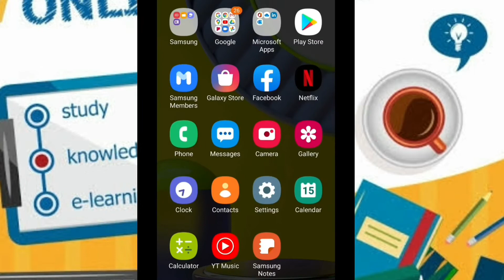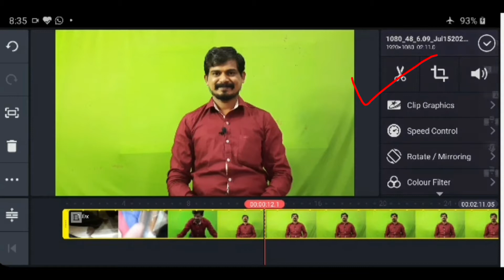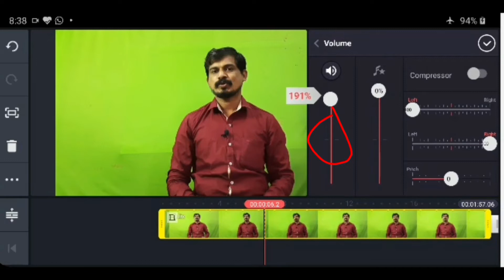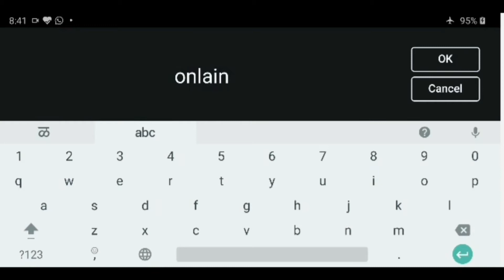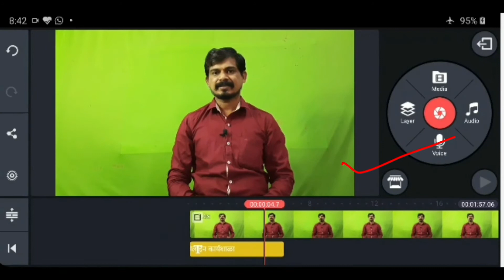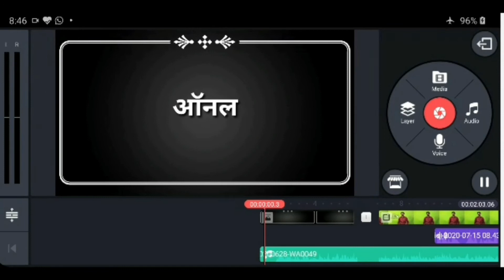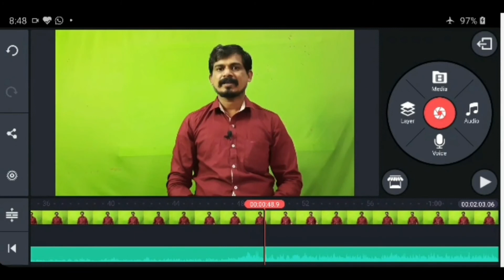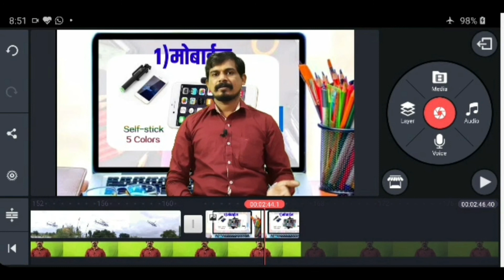मोबाईल वर एडिटिंग कसे करायचे,ऑनलाईन शिक्षण